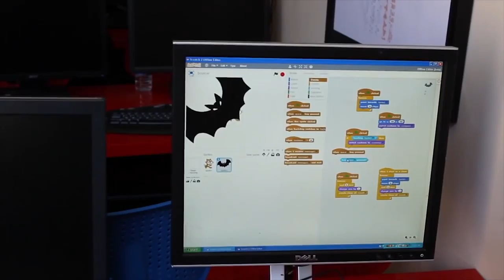Entertainment Software Association Battles Gaming Museums | News Wrap Up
Or if you’re shopping on Amazon anyways, just use this

Our title story today is on the recently released financial results from Activision-Blizzard, nVidia, Take Two Interactive and just how much money they’re making from microtransactions and cryptominers.

Tarmack's Game Industry News Wrap Up covers the following stories this week:
00:05 Skip To: Entertainment Software Association Battles Gaming Museums
01:26 Skip To: Sea Of Thieves To Get Microtransactions
02:15 Skip To: System Shock Put On Hiatus
03:12 Skip To: Blizzard Entertainment Private Event
04:07 Skip To: Lootbox Regulation Push Gains Steam
05:14 Skip To Upcoming Games:

Game Industry News Wrap Up is a quick news segment done in the same style as late-night comedy talk shows. It's just my take on making the news more interesting.